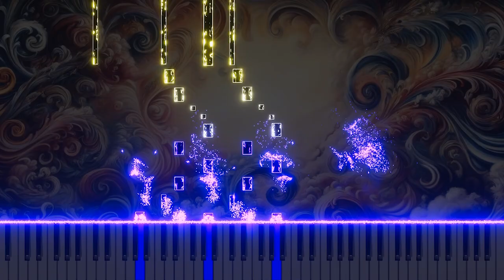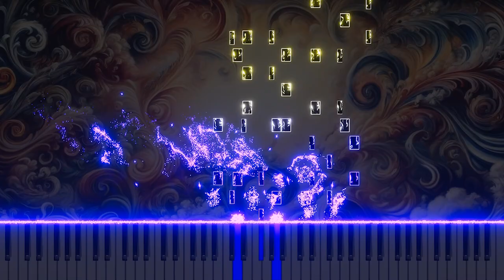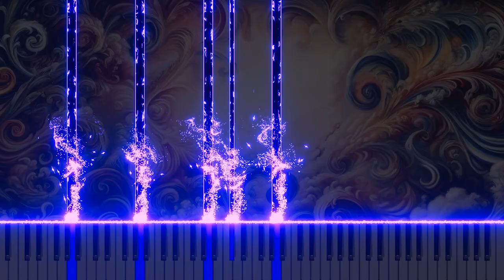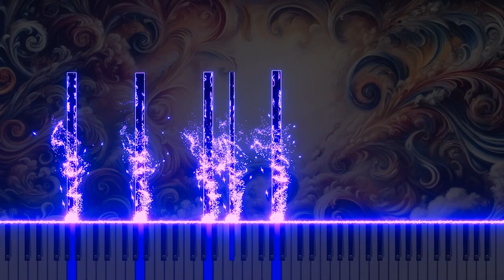Vivaldi's 'L'estro armonico' Op.3 No.5 in A RV519 1.Allegro: Piano version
This is a piano arrangement of Antonio Vivaldi's 'L'estro armonico,' Op.3 No.5 in A RV519, 1.Allegro. The piece explores the dynamism and energy of classical music through the piano's fast and brilliant rhythms. Experience Vivaldi's vibrant melodies and powerful rhythms in this fresh piano rendition.